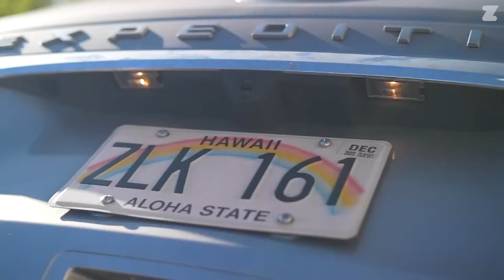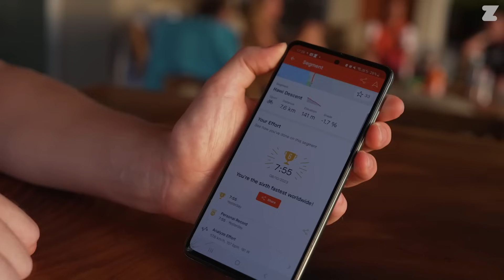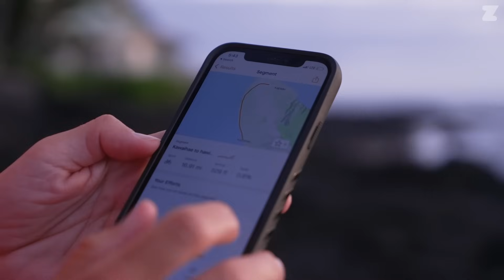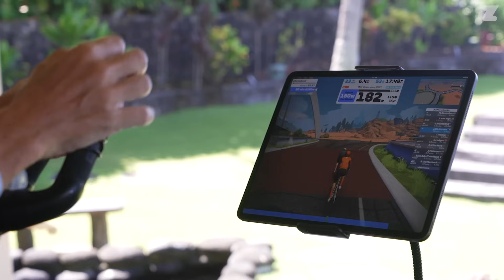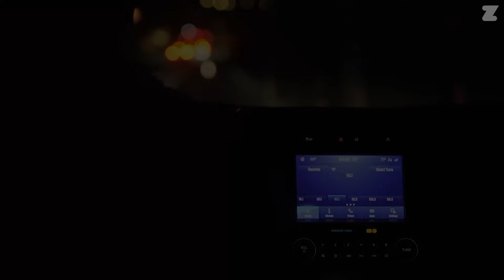2023 Zwift Academy Tri Team - Ironman World Championships, Kona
The Zwift Academy Tri Team arrive in Kona, Hawaii for the 2023 Ironman World Championships.

Follow along as our four team athletes prepare for the race at Zwift House with some light training, plenty of good food and lots of laughs.

Will race day bring the performances and results they are hoping for or will the infamous heat and Kona crosswinds take their toll?